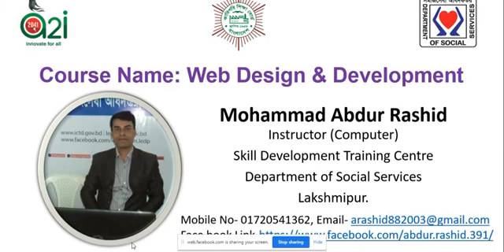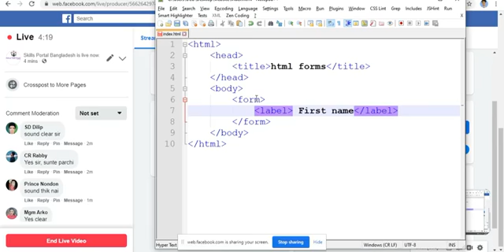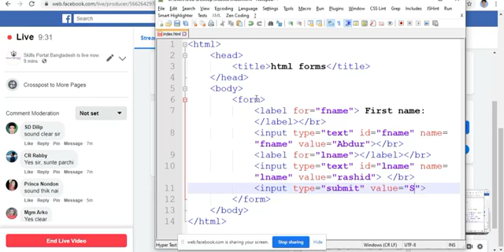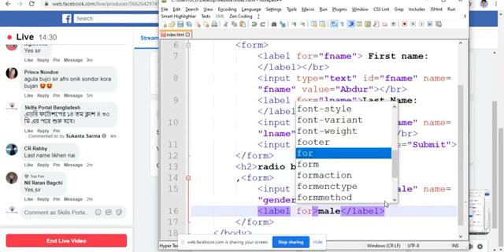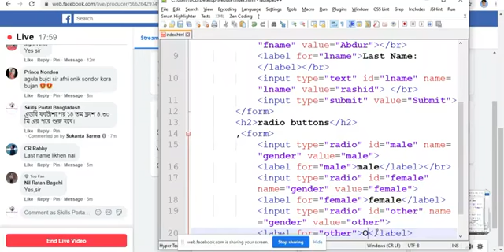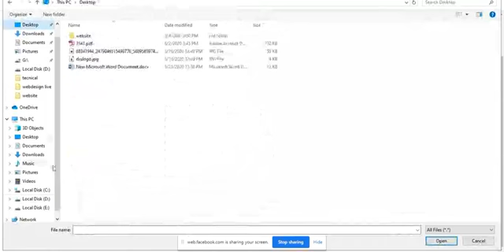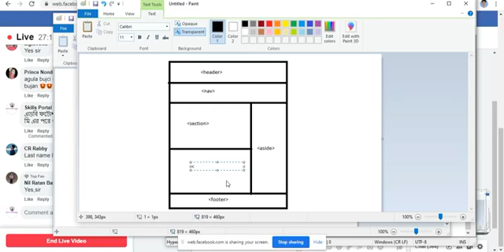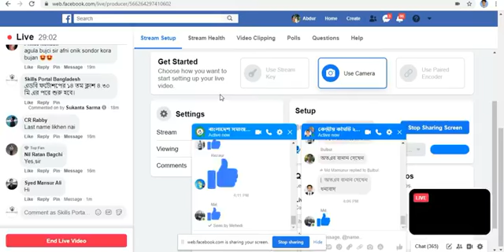Web Designing and development 5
এইচটিএমএল ফরম, এইচটিএমএল ব্লকস এবং লেআউট (ক্লাস-৫)